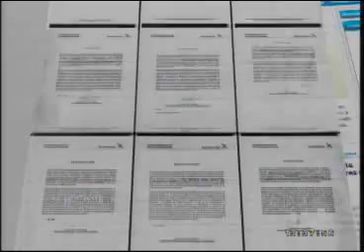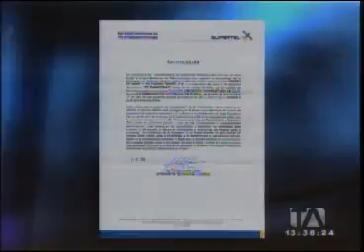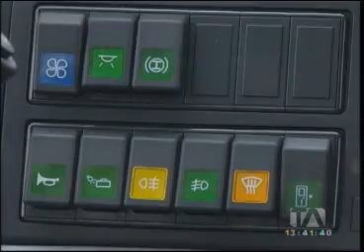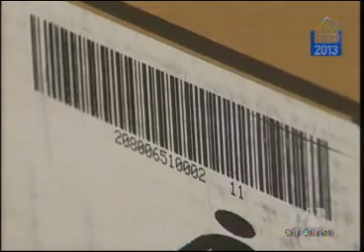Noticiero 24 Horas, Emisión Central, 24/01/2013